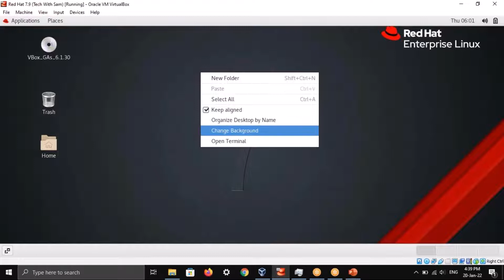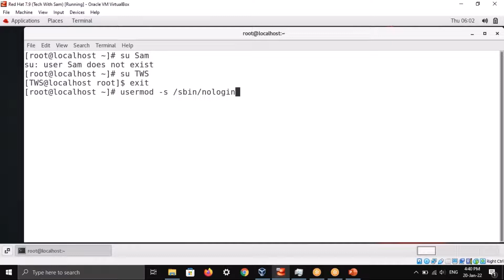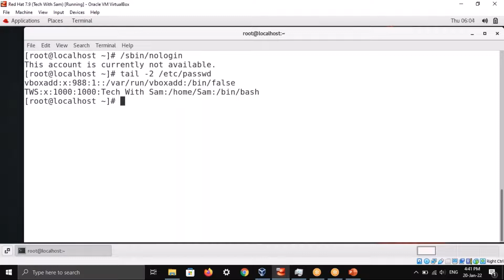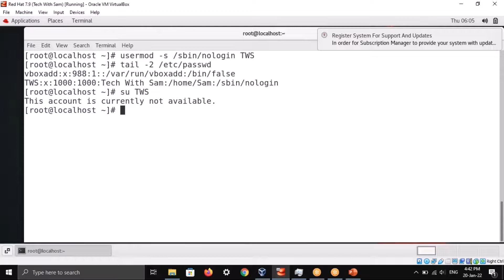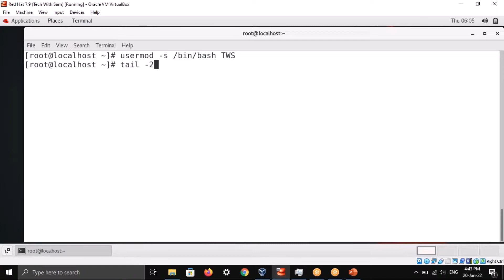Red Hat Linux: Login & Nologin Problem, Account is Currently not Available, User Management (Hindi)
How to Give No-Login Permission Command in Red Hat 7.9

Syntax :- usermod -s /sbin/nologin User_Name

Example :- usermod -s /sbin/nologin TWS

How to Give Login Permission Command in Red Hat 7.9

Syntax :- usermod -s /bin/bash User_Name

Example :- usermod -s /bin/bash TWS